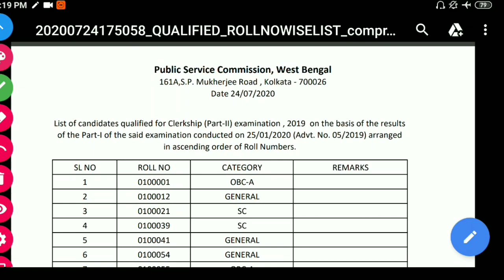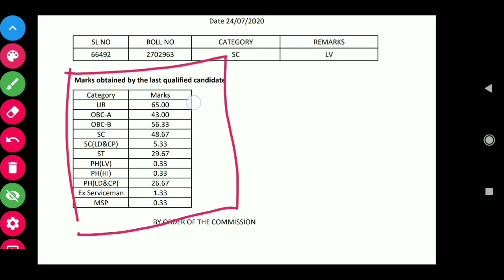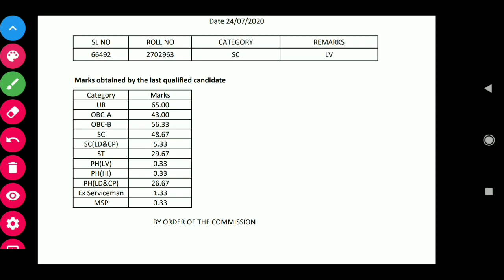CLERKSHIP RESULT 2019 WBPSC | ক্লার্কশিপ রেজাল্ট পাবলিক সার্ভিস কমিশন | Check your result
WEST BENGAL PUBLIC SERVICE COMMISSION CLERKSHIP PART 1 RESULT 2019..

Congratulation to the Aspirants , selected for Part - 2 Exam. 💛💛💛💛💛

আরো বিস্তারিত তথ্য জানতে আমাদের চ্যানেলের সাথে যুক্ত হন এবং বেল আইকন টি প্রেস করে সমস্ত নোটিফিকেশন অন করুন।

সকলের জন্য শুভকামনা রইলো। ❤️

BS ACADEMY IS ALWAYS WITH YOU.. 👍👍👍